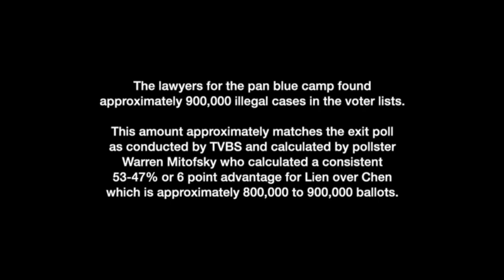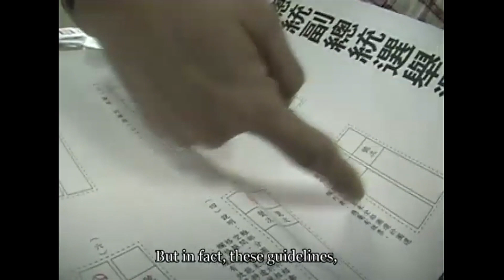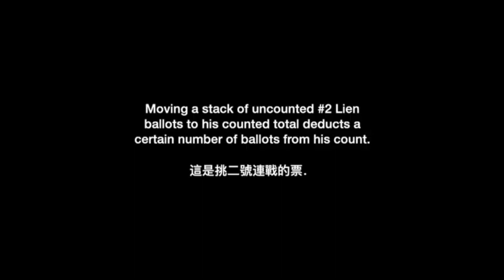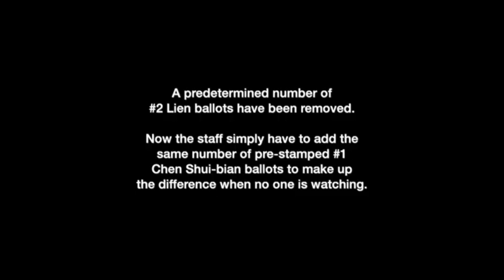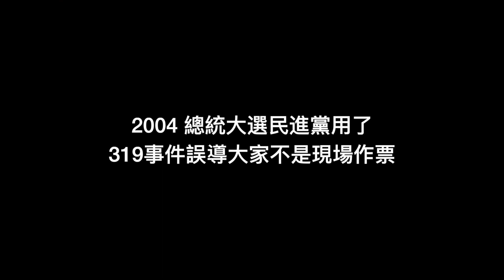2004總統大選訴訟是現場作票還是電腦作票?